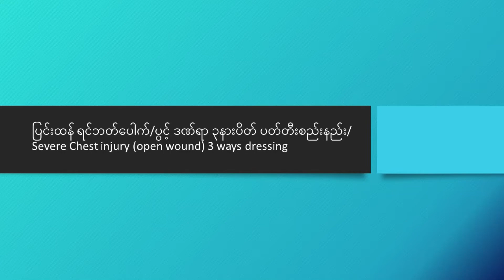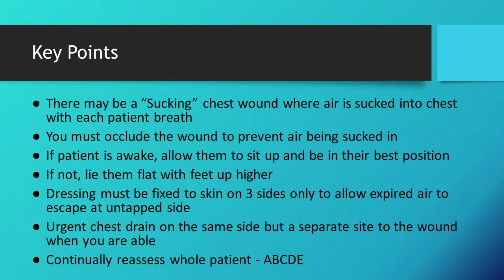ပြင်းထန် ရင်ဘတ်ပေါက်/ပွင့် ဒဏ်ရာ ၃နားပိတ် ပတ်တီးစည်းနည်း/ Severe Chest - 3 ways dressing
3. ပြင်းထန် ရင်ဘတ်ပေါက်/ပွင့် ဒဏ်ရာ ၃နားပိတ် ပတ်တီးစည်းနည်း/ Severe Chest injury (open wound) 3 ways dressing